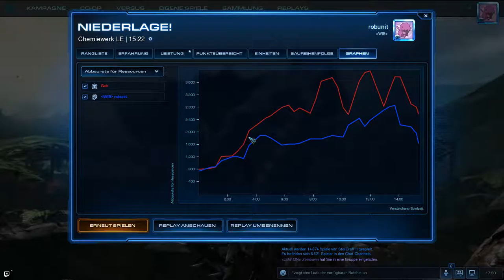Folge 44 ZvT - Mechlos durch die Nacht! 1v1 Starcraft 2 LotV (German | Deutsch)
Hallo und herzlich willkommen, Freunde der Starcraft 2 Szene. Ihr seit hier auf dem Channel der Muttibaerenbande gestoßen, auf dem es jeden Menge Starcraft 2 Action gibt :)

Bähhh einfach nur Mech.

Schaltet auch morgen wieder ein.
Eure Muttibaerenbande

"Starcraft II: Legacy of the Void" Multiplayer 1v1 1vs1